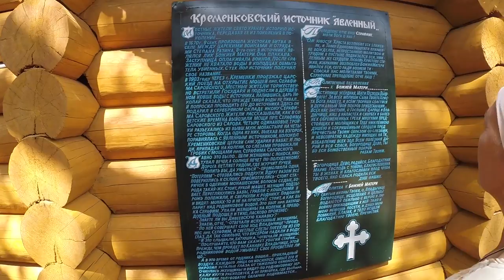В Дивеево 23.07.2015